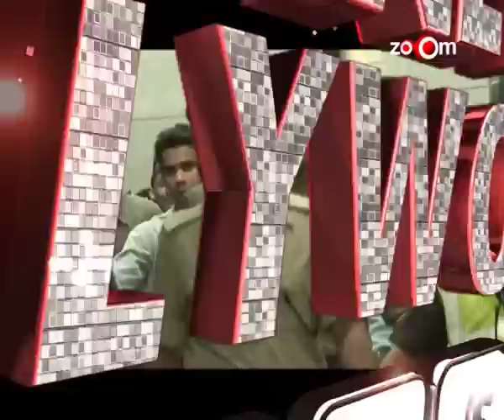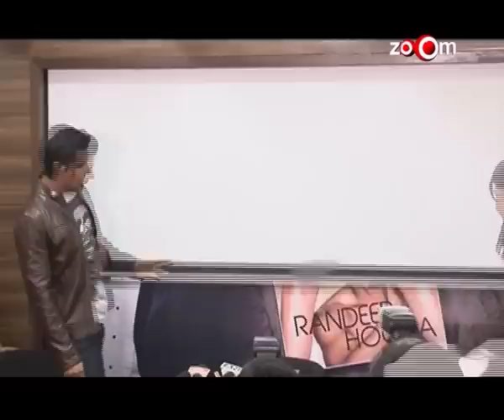Parineeti Chopra Takes Career Tips From Alia Bhatt | Planet Bollywood News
Ranbir And Rishi Kapoor's Relationship.
Piku trailer launch.
Poonam Pandey surprise for team India.
Lara Dutta at Event
Aamir Khan apologises to Kamal Haasan,
Parineeti Chopra takes career tips from Alia Bhatt
Shahid Kapoor attends Haider Success party.
Preity Zinta and Vidya Balan to judge a reality show.
Randeep Hooda's upcoming movie.
Akshay Kumar and Nimrit Kaur in Airlift.